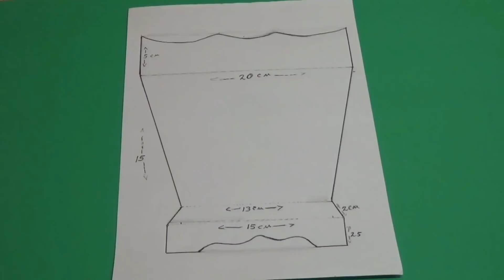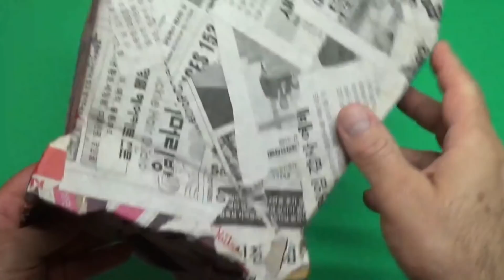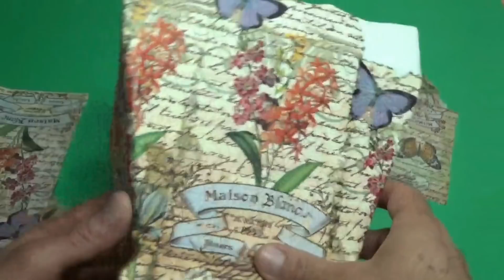JARRON O BASE DE CARTON ESTILO VINTAGE DECOUPAGE CON SERVILLETA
DE UNA FORMA FÁCIL Y MUY SENCILLA VAMOS A REALIZAR UNA BASE DE CARTÓN Y LE DAREMOS UN ESTILO VINTAGE CON  DECOUPAGE  CON SERVILLETAS
LA PLANTILLA LA PODRES OBTENER EN MI PÁGINA DEL FACEBOOK  , CREATIVIDAD ARTHUR
GRACIAS POR COMPARTIR Y VER MIS VIDEOS PRÓXIMO SÁBADO TENDREMOS ALGO DE NAVIDAD..

En este enlace podrás tener la plantilla está en el primer comentario del video en Facebook

PÁGINA DEL FACEBOOK

BLOG CREATIVIDAD ARTHUR